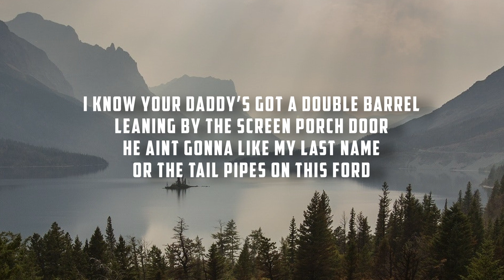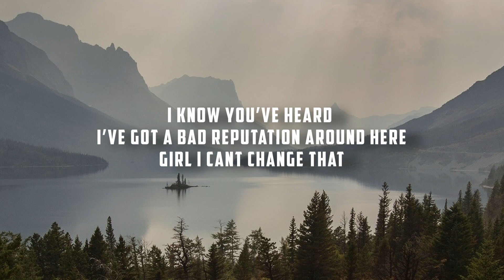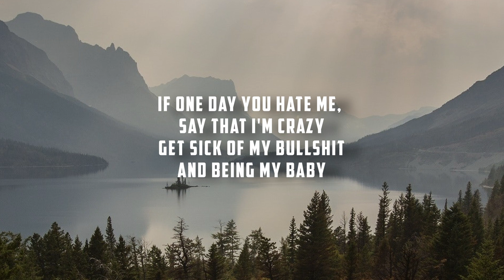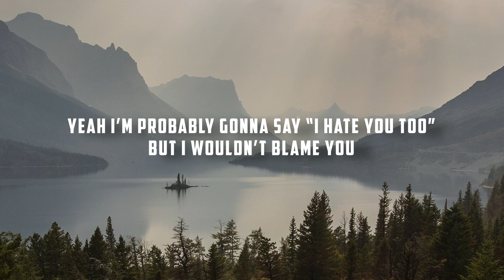Kyler Weston - I Wouldn’t Blame You (Lyrics)